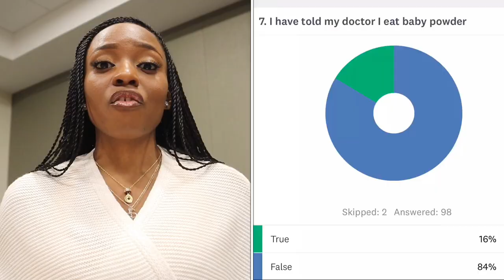EATING CORNSTARCH BABY POWDER CHALK?! MUST WATCH, STOP NOW 😱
Hello my Rays of Sunshine! Welcome back. This will be my final video on my 10 year struggle with pica. Here are my Top five Tips on how to kick this habit to the curb for good. I hope it is helpful to someone. What is something you have struggled with for a long time? How did you over come?